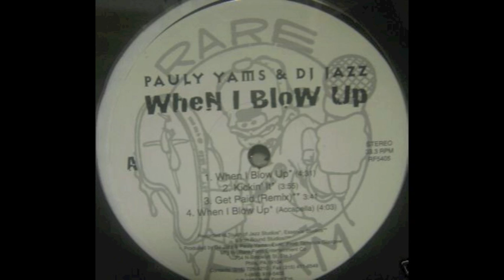Pauly Yams & DJ Jazz - When I Blow Up (Odd Goons Remix)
Are you a featured artist of this group or maybe know someone from it? Or maybe you are just someone who never released your material from back in the days which you think deserves a proper vinyl release? Contact Heavy Jewelz Records on Facebook or trough here and we can talk!